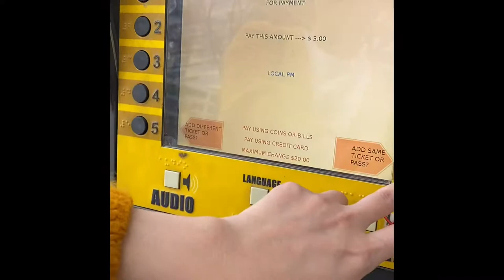DART first experience: CityLine - Reunion Tower - DFW airport